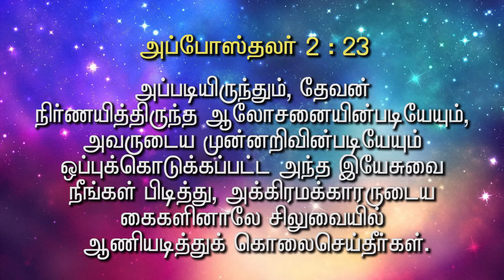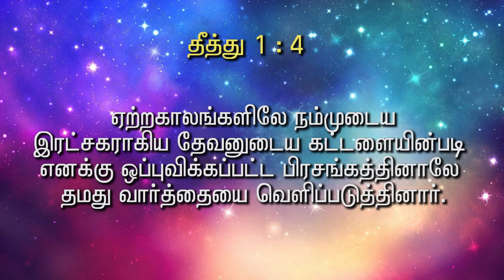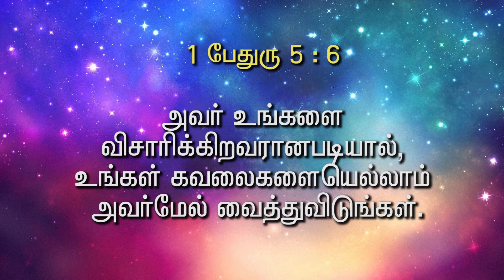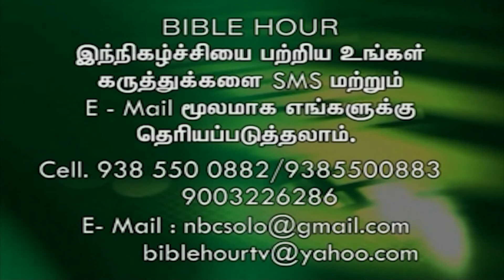Time and Season - காலமும் நேரமும் - 14